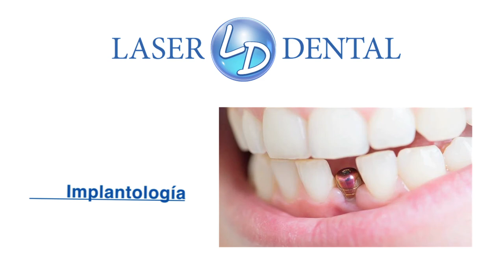LASER DENTAL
Clínica de especialidades Laser Dental, ubicada en ciudad de Santo Domingo, cuenta con los mejores profesionales en lo que se refiere a  salud dental. Ofrecen una atención adaptada a las necesidades de cada paciente como: Etética / Rehabilitación Oral / Endodoncia / Cirugía / Implantología / Odontopediatría / Periodoncía / Ortodoncía
Spot / 53 segundos